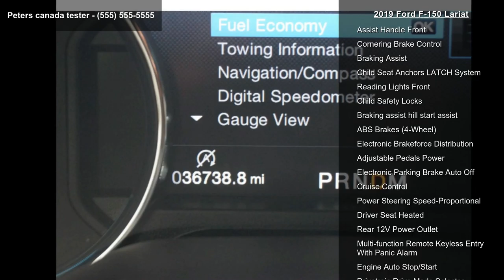2019 Ford F-150 Lariat - Peters canada tester - example,...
With such great unique features like a ventilated seats, push button start, backup camera, braking assist, dual climate control, hill start assist, stability control, traction control, anti-lock brakes, and dual airbags, you'll be excited to take this 2019 Ford F-150 Lariat for a ride.  It has a 6 Cylinder EcoBoost engine.  We've got it for $44,944.  Don't skimp on safety. Rest easy with a 5 out of 5 star crash test rating.  Drivers love the sharp magnetic metallic exterior with a black w/leather-trimmed bucket seats interior.